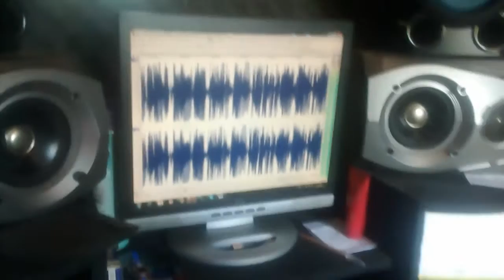STUDIO MISTER LIMA PRODUÇÕES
GRAVAÇÕES
Chamadas | Aberturas | Vinhetas | Esperas Telefônicas | Jinglles | Spot's Comerciais |

Gravações de Áudio Em Geral, Áudios Com Altíssima Qualidade, Pra Radio, TVs, Carros de Som, Porta de Loja e Muitos Outros!
VOZES
MASCULINA | FEMININA | INFANTIL | CARICATAS